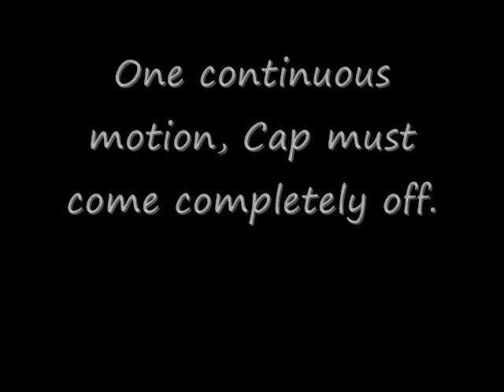Game of SWORD MK2 Week 13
sword game on SBG